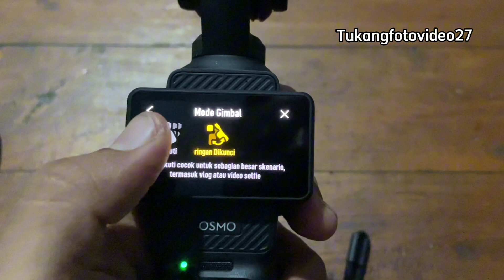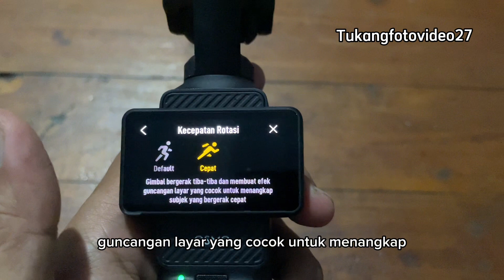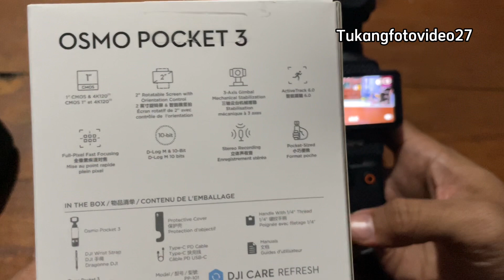Tutorial dan Setting Dji Osmo pocket 3 Terbaru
berjumpa lagi dengan chanel tukang fotovideo27
pada video kali ini saya akan share tutorial dan setting dji osmo pocket 3
bisa kalian tonton videonya sampai akhir ya.
semoga bermanfaat

terimkasih sudah menonton

tag;
dji osmo pocket 3 tutorial, dji osmo pocket 3 video, dji osmo pocket 3 vlog, dji osmo pocket 3 cinematic, dji osmo pocket 3 unboxing, dji osmo pocket 3 gimbal